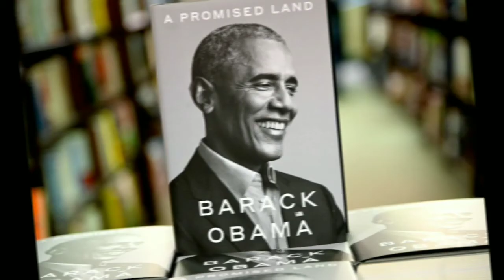A Promised Land By BARACK OBAMA-AudioBook page18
Former president Barack Obama has just released “A Promised Land,” the first volume of a memoir chronicling his presidency. On Monday, Nov. 23, Obama will sit down with Washington Post opinions columnist Michele Norris and Mellon Foundation President Elizabeth Alexander for an in-depth, live interview. As early readers of his manuscript, Norris and Alexander will ask Obama to share his approach to writing and the cultural and literary influences in his life. They will also discuss the impact of his historic presidency and how he views the country today.